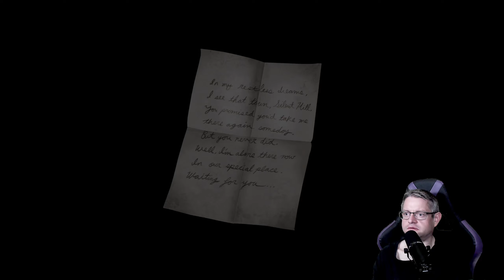Silent Hill 2 Enhanced edition (EP.2) HAS ALL THIS STUFF BEEN ON THE GROUND THIS WHOLE TIME?!?!